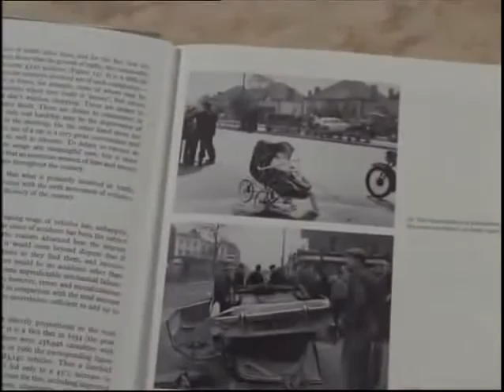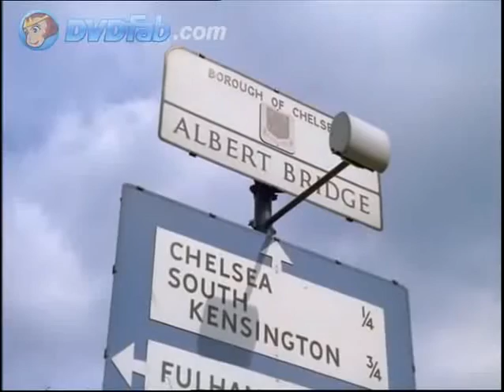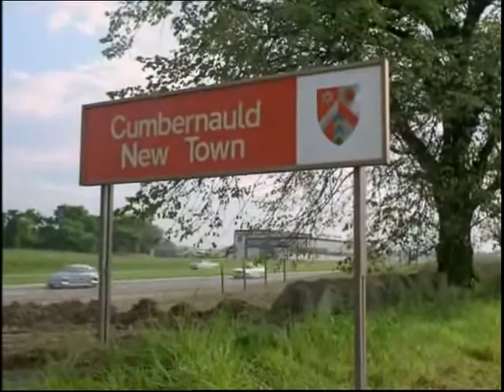Autózás Angliában 1964-ben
-- driving in the UK in 1964.